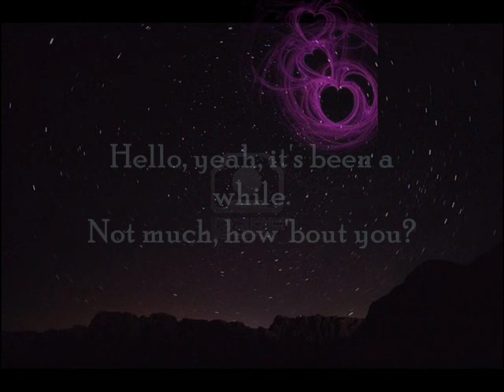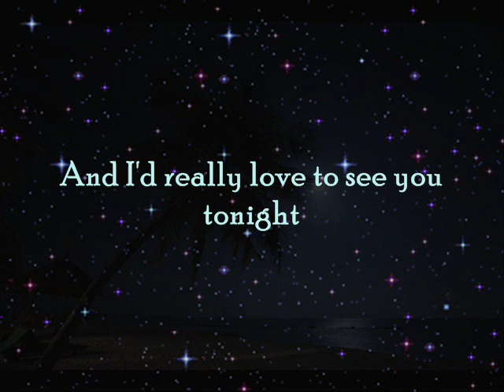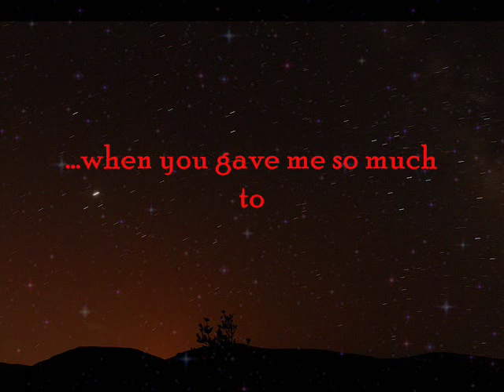Dan Seals - I'd Really Love To See You Tonight (Acoustic Version)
A tribute for a remarkable artist - Dan Seals
Danny Wayland "Dan" Seals (February 8, 1948 -- March 25, 2009) was an American musician. The younger brother of Seals & Crofts member Jim Seals, he first gained fame as the "England Dan" half of the soft rock duo England Dan and John Ford Coley, which charted nine pop and adult contemporary singles between 1976 and 1980, including the #2 Billboard Hot 100 hit "I'd Really Love to See You Tonight."

After the duo disbanded, Seals began a solo career in country music. Throughout the 1980s and into the early 1990s, he released 16 studio albums and charted more than 20 singles on the country charts. Eleven of his singles reached Number One: "Meet Me in Montana" (with Marie Osmond), "Bop" (also a #42 pop hit), "Everything That Glitters (Is Not Gold)", "You Still Move Me", "I Will Be There", "Three Time Loser", "One Friend", "Addicted", "Big Wheels in the Moonlight", "Love on Arrival", and "Good Times". Five more of Seals' singles also reached Top Ten on the same chart.